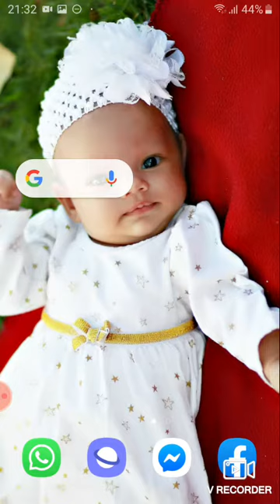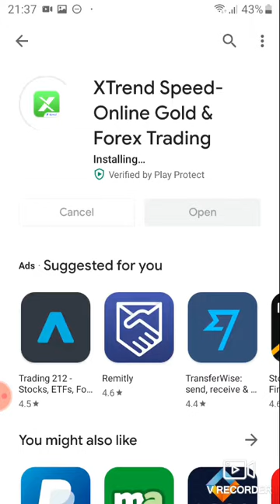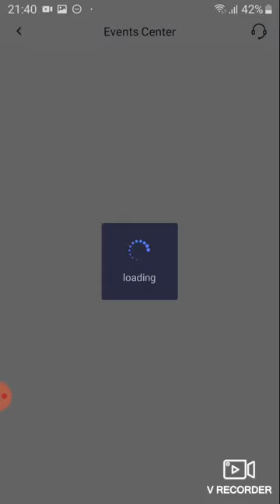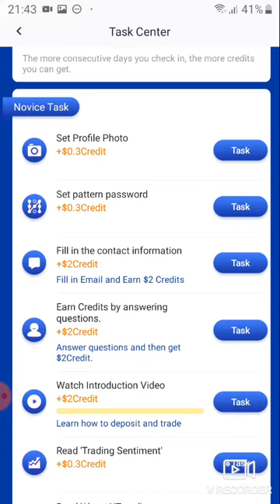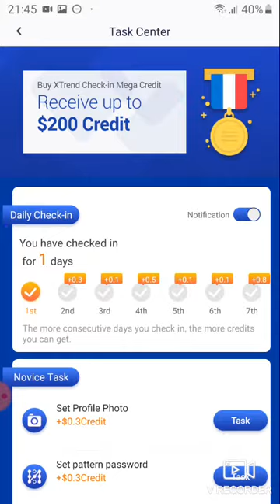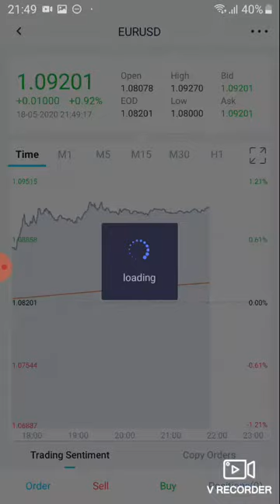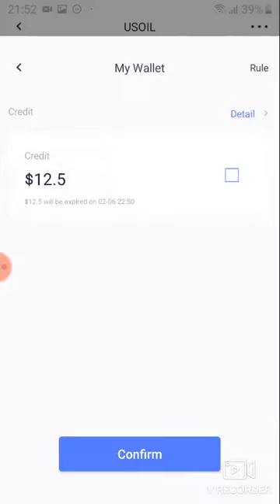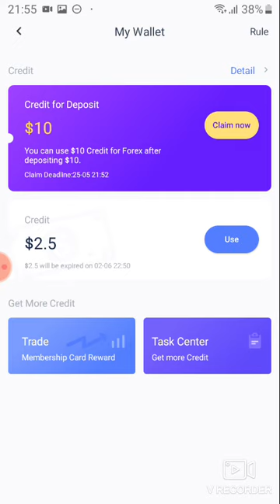How to earn money without depositing money to stock market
To this stock market applications you can earn credit by doing task,,and the credit that you can earn can use to trade in stock market.If you are using credit there is no stop loss( means you will not deduct money) instead if you are earning through credit it will added to your real money,,and if you gain up to 10$  you can withdraw the money..just watch my video so that you know how to use it.